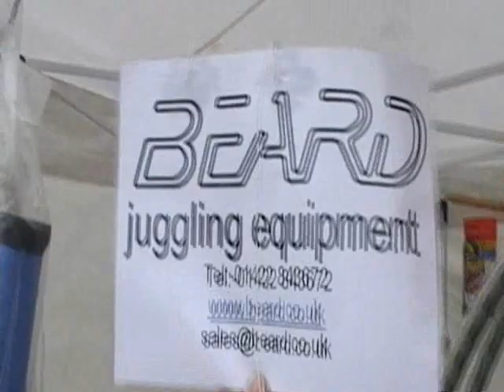workshop carvin jonglerie eclectiques 2009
une petite idée des workshop cession de jonglerie a carvin
a l'occasion de la 11 em convention de jonglerie
2 em nationale
merci a la ville de carvin
a l'associeation carvin culture
au cirque du bout du monde
a la communauté d'aglomeration hénin carvin
au conseil général du nord-pas-de-calais
Merci a nos quartiers d'été